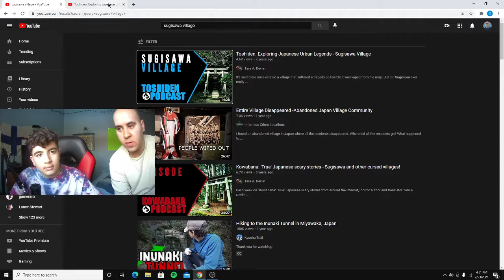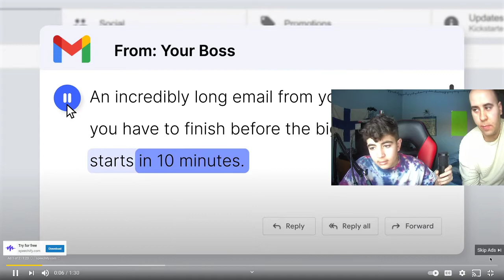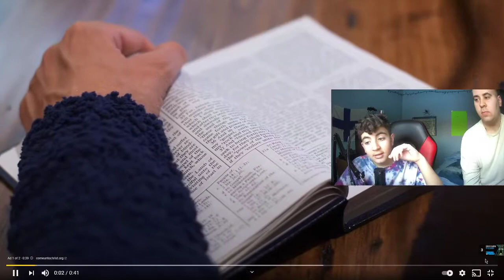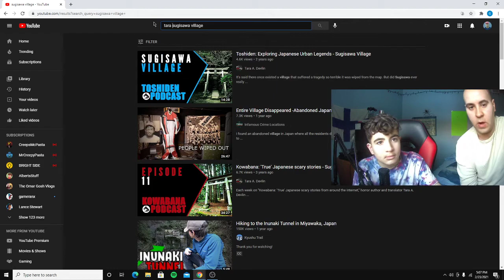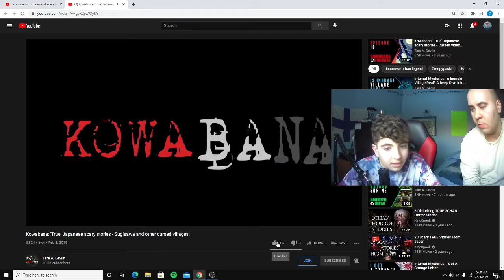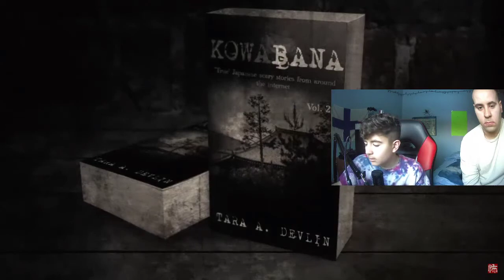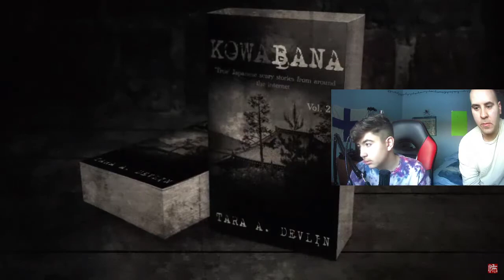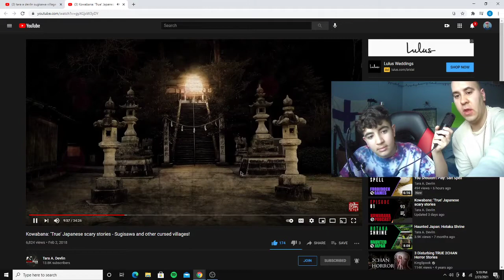Watching Japanese Cursed Villages...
What’s up guys so me and my brother are watching Japanese urban legends like sugisawa village and another cursed village and I hope everybody likes my other new video me and my brother did about trying not to laugh challenge so please enjoy the video